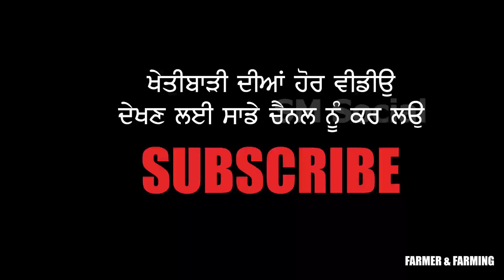ਬਾਗ ਚ ਕੱਖ ਖੂਰਚਣ ਲਈ ਬਹੁਤ ਹੀ ਕੰਮ ਦਾ ਟੂਲ | ਖੂਰਪੇ ਨਾਲੋ ਤਿੰਨ ਗੂਣਾ ਕੰਮ ਕਰਦਾ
ਵੀਡੀਓ ਵਧੀਆ ਲੱਗੇ ਤਾਂ ਸ਼ੇਅਰ ਜਰੂਰ ਕਰੋ

ਕਿਸਾਨੀ ਨਾਲ ਜੁੜੀਆਂ ਹੋਰ ਵੀ ਵੀਡੀਓ ਦੇਖਣ ਲਈ
ਸਾਡੇ ਚੈਨਲ ਨੂੰ ਸਬਸਕ੍ਰਾਈਬ ਕਰੋ